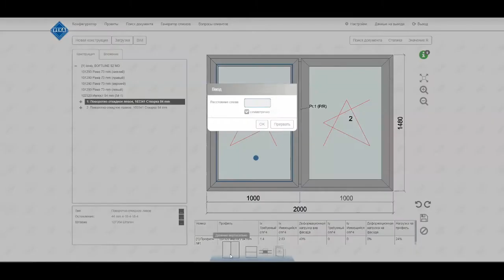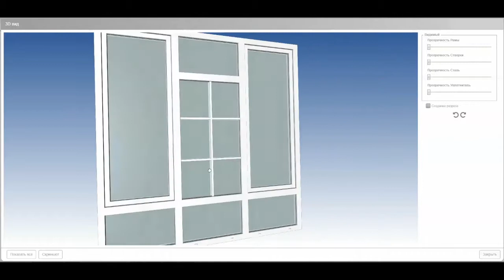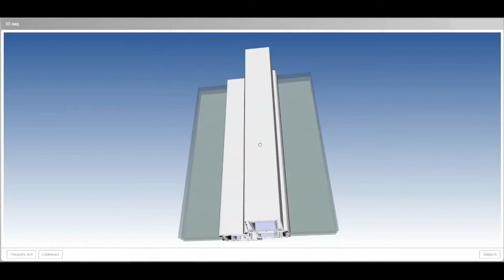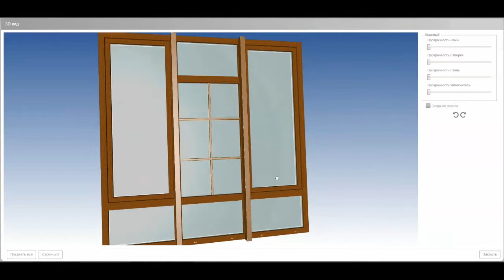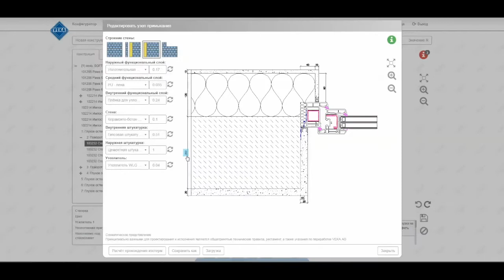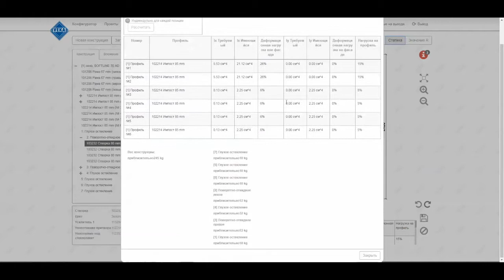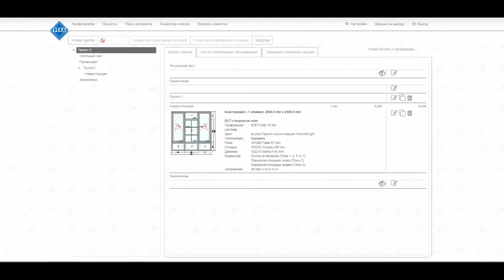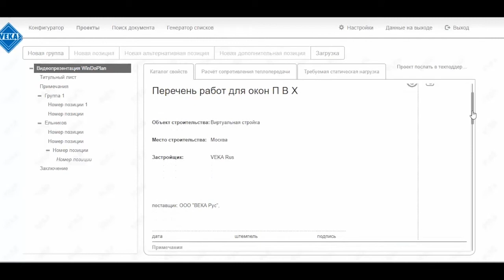WinDoPlan KARVI JAPAN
Absolutely new to Japan! WinDoPlan is designed to unlimit architects' and designers' vision of perfect window systems.